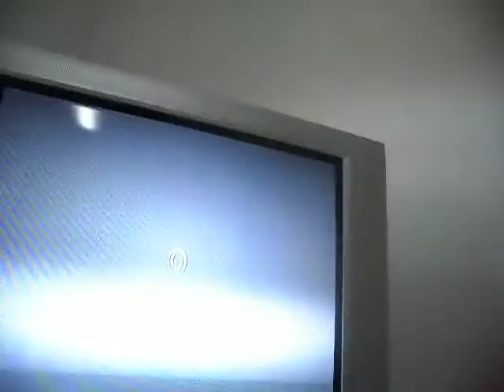Boiando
Galera Brisando...:D
.. nostalgia²³.